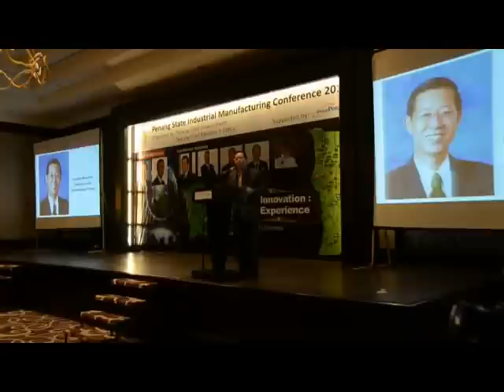Penang State Industrial Manufacturing Conference 2014